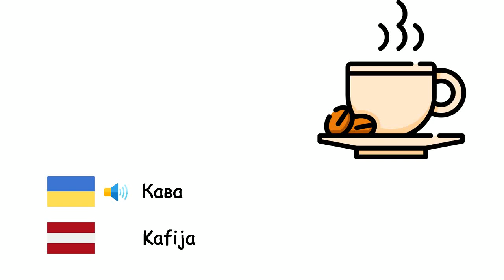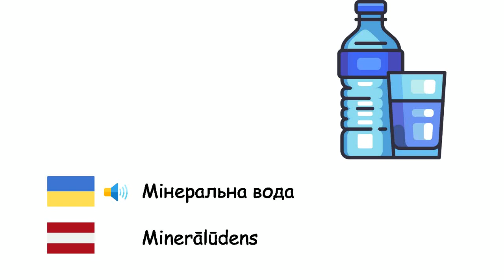Напої (Латиська мова) (uk-lv)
Fone TV
uk-lv-3
Dzērieni (Latviešu valoda)
Алкоголь - Alkohols
Напій - Dzēriens
Кола - Kola
Вода - Ūdens
Молоко - Piens
Лимонад - Limonāde
Кава - Kafija
Капучино - Kapučīno
Чай - Tēja
Сік - Sula
Мінеральна вода - Minerālūdens